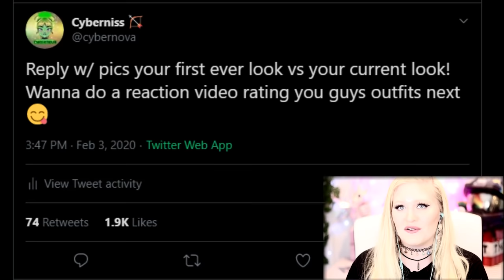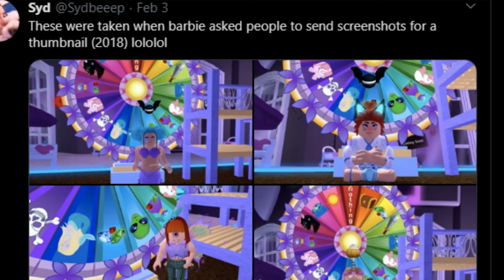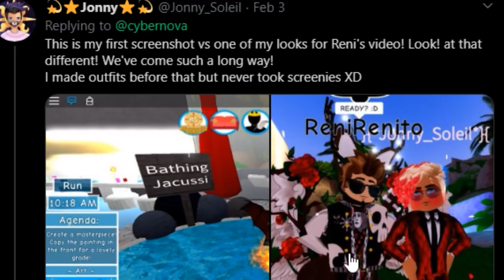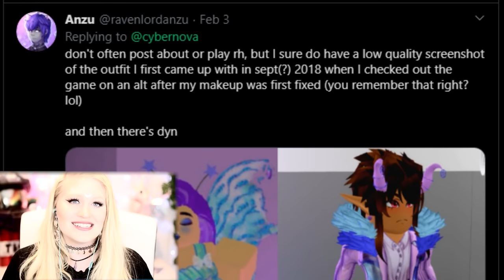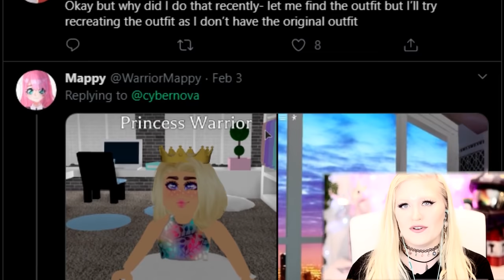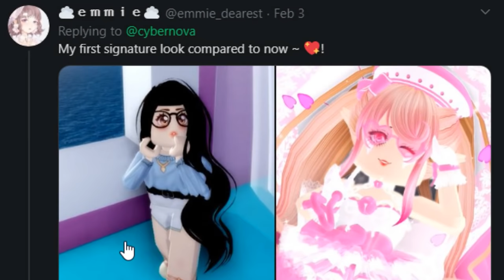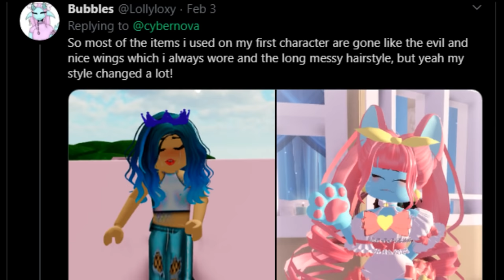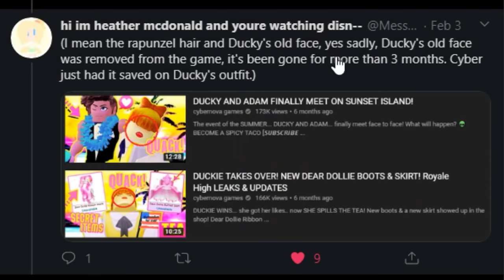FIRST VS. LAST OUTFIT CHALLENGE! Reacting to your ROYALE HIGH GLOW UPS!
PART 2 IS OUT Reacting to your ROYALE HIGH GLOW UPS! We have all changed... a lot LOL! Do you remember your first outfit? TWEET THREAD